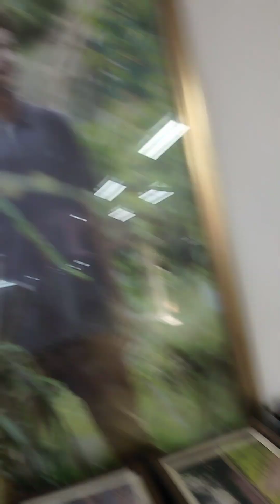Orchid park part 2